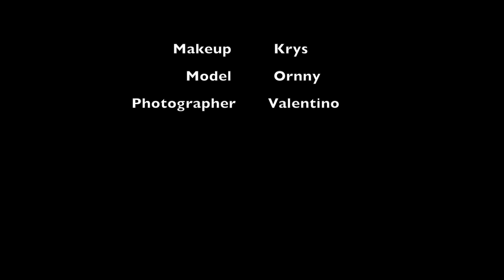Valentino Princess Orn Bikini swimwear fashion photo shooting at pool with Hasselblad and Profoto b1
See the results from professional fashion bikini photo shooting with photographer Valentino in Bangkok. Thai model and Singer Orn show some nice bikinis on the rooftop pool at ashton, Thonglor Bangkok. All shot with Hasselblad H4d-40, 80mm f2.8, profoto b1 and magnum reflector.